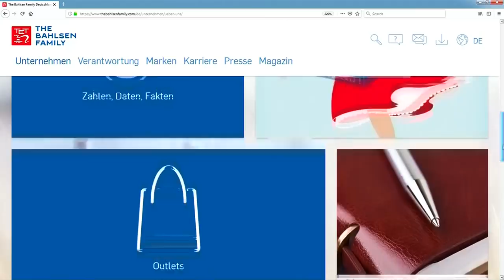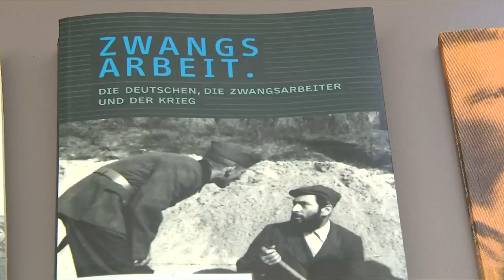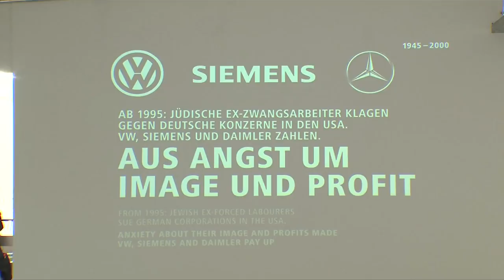Äußerungen zu Zwangsarbeit: Bahlsen-Erbin entschuldigt sich für Kommentar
Verena Bahlsen hat sich für ihre umstrittenen Äußerungen auf einem Marketing-Kongress zum Thema Zwangsarbeit in der Nazizeit entschuldigt. Sie habe erkannt, dass sie sich mehr mit der Historie des Unternehmens auseinandersetzen müsse.